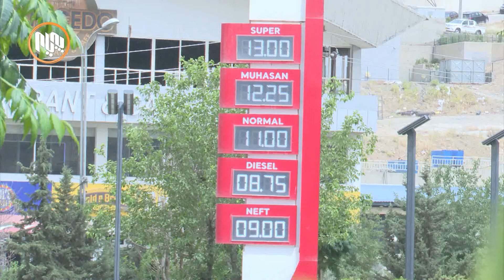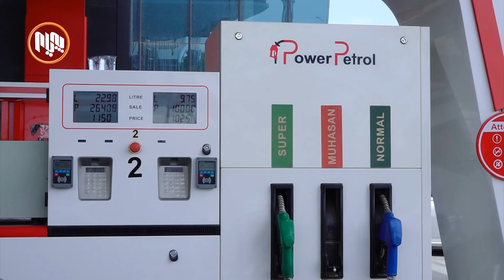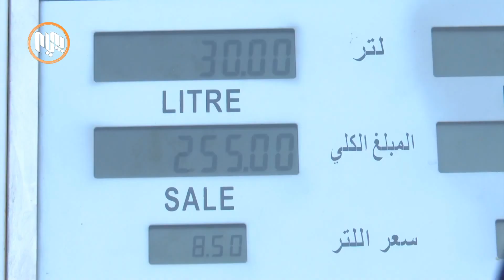تادێت نرخی به‌نزین له‌ سنووری پارێزگای سلێمانی زیاتر به‌رز ده‌بێته‌وه‌